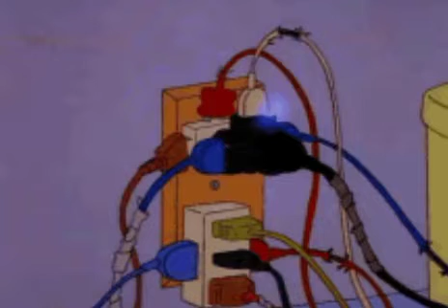Electric mess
Sound from: Groovepad

a song i made